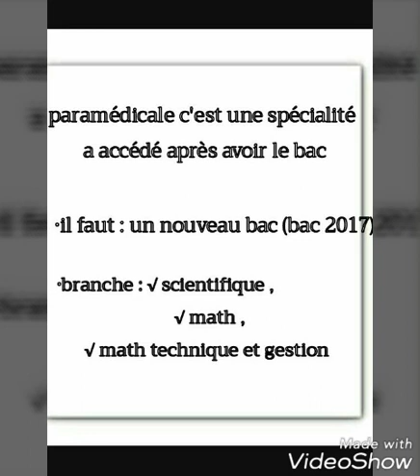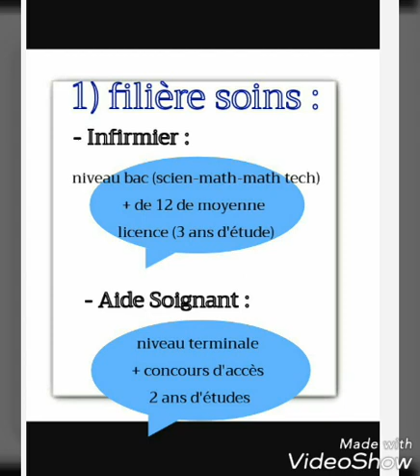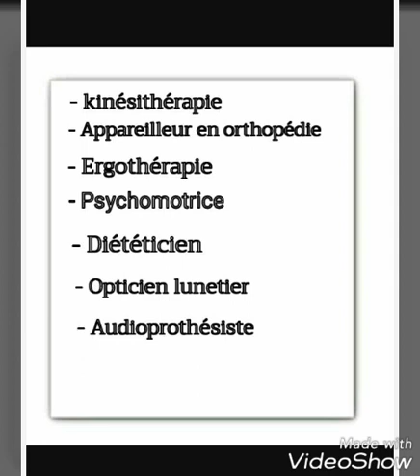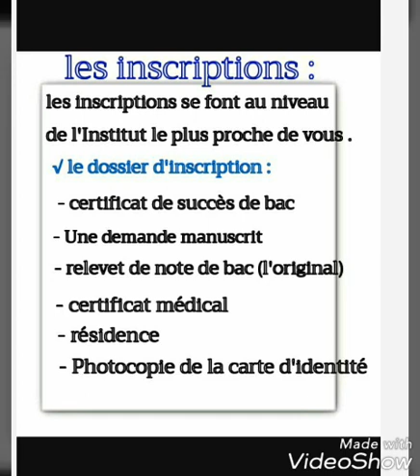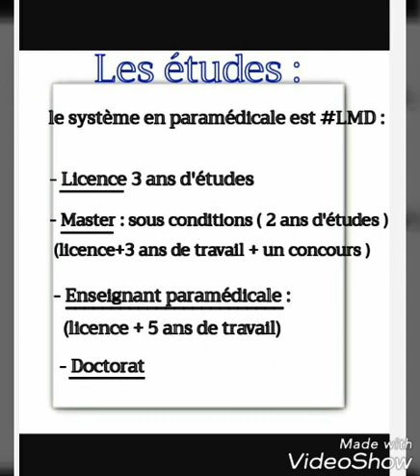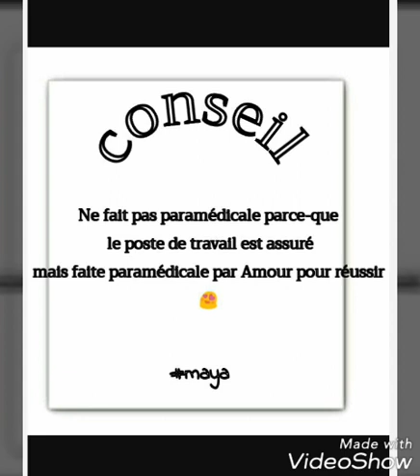Paramédicale en Algérie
-Le domaine paramédicale
-Comment inscrire en paramédicale ?
-Les spécialités pour les nouveaux bacheliers
-Les études et le travail .